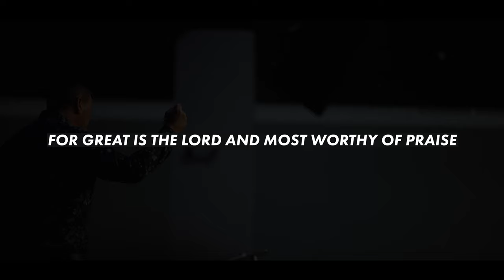Crave: A Night Of Worship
You will definitely not want to miss out on our night of worship this Friday! Crave starts at 6:30pm at Foundation Church 13000 Tamiami Trail, North Port, FL 34287